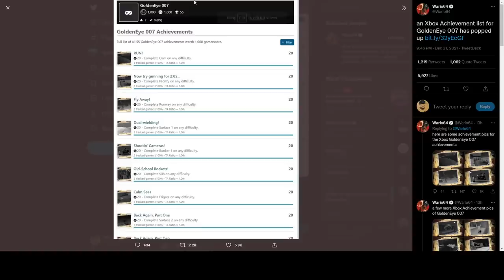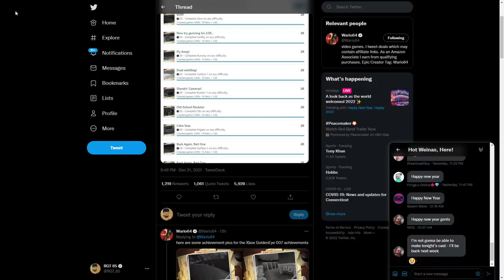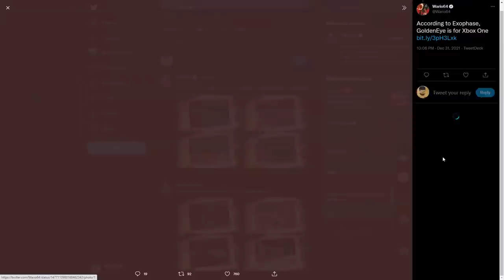Goldeneye 007 Remaster LEAKS For Xbox And Nintendo Switch?!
Goldeneye 007 is an iconic N64 game that many were hoping would come to Nintendo Switch Online, but is it coming to Xbox Series X first with Goldeneye 007 Remaster? Is it coming to Switch at all?